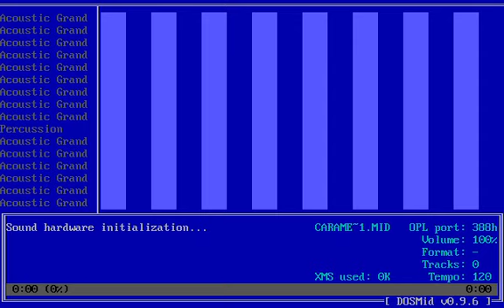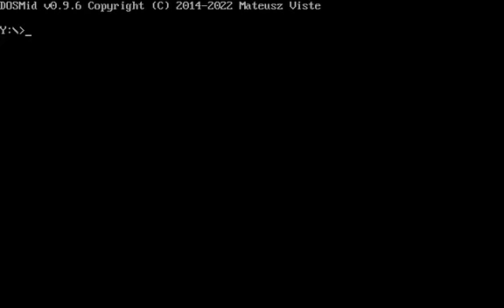DOSMid: Caramelldansen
DOSMid rendition of the Caramelldansen song.

I remember this one very well. I think I first heard this one on some SpongeBob unfitting music video but I don't remember if it's still up or not. Also many remixes of this have been made, is what I know too.